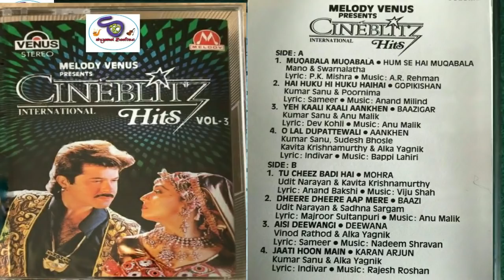CINEBLITZ HITS VOL 3